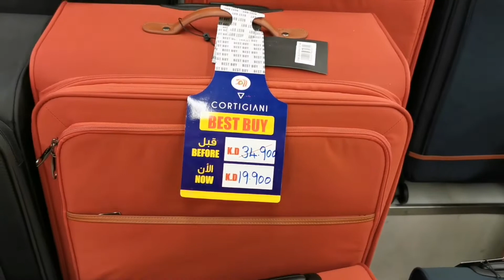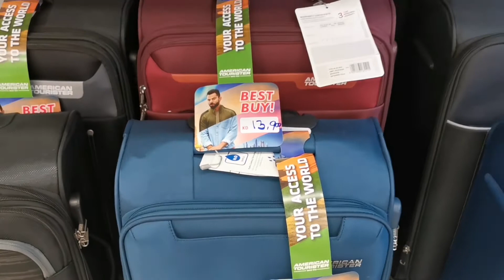50 to 70% sale dto sa lulu salmiyah.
GEARS:
GoPro Hero 5 Black with gopro stick and Huawei P30
Back up camera: Huawei P30 40 mega pixel camera
Editing Machine: Huawei P30
Editing Software: Kinemaster